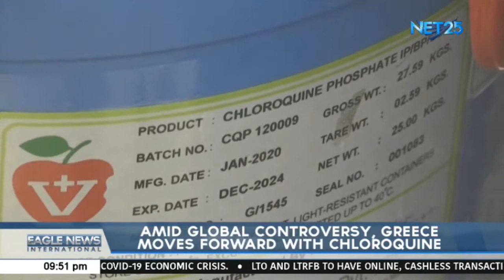Amid global controversy, Greece moves forward with chloroquine